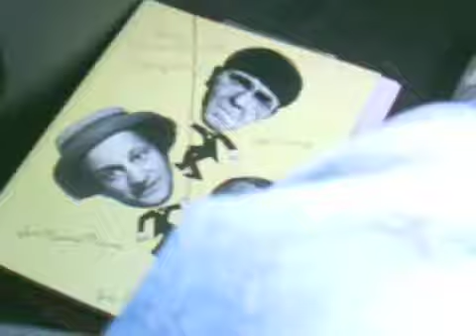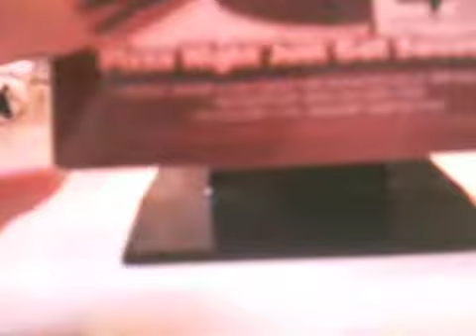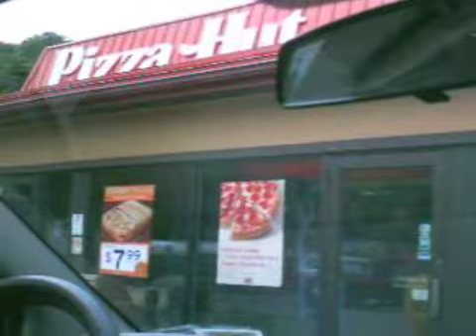Around the Twon in Watkins Glen, NY